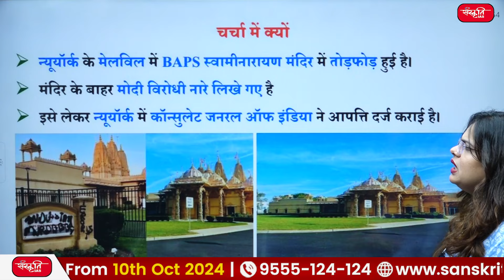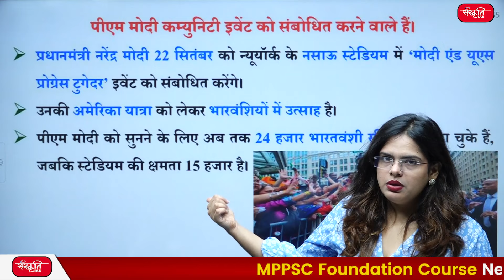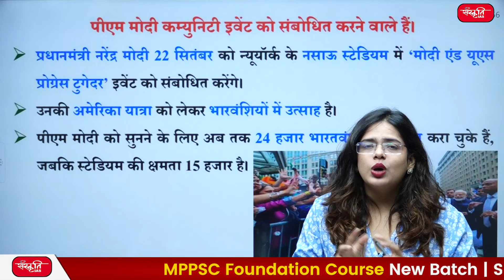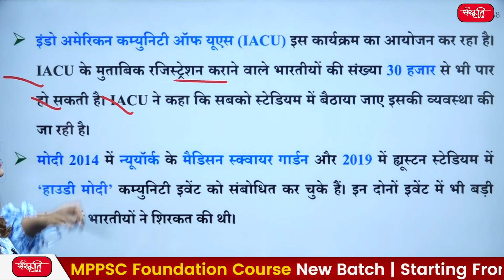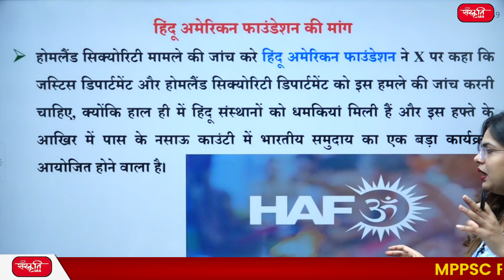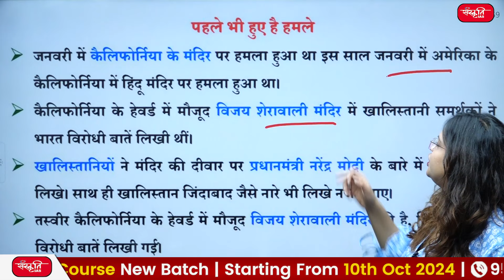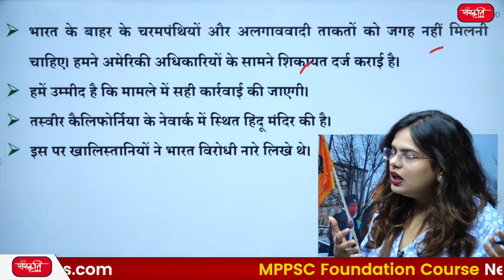BAPS Swaminarayan Temple Attack : Vandalism of Temple in New York | Anti-Modi Slogans | UPSC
👉 न्यूयॉर्क के मेलविल में BAPS स्वामीनारायण मंदिर में तोड़फोड़ हुई है। मंदिर के बाहर मोदी विरोधी नारे लिखे गए है  इसे लेकर न्यूयॉर्क में कॉन्सुलेट जनरल ऑफ इंडिया ने आपत्ति दर्ज कराई है।

🔹पीएम मोदी कम्युनिटी इवेंट को संबोधित करने वाले हैं।
🔹हिंदू अमेरिकन फाउंडेशन की मांग
🔹पहले भी हुए है हमले
🔹स्वामीनारायण मंदिर पर हुआ था अटैक

👉 BAPS Swaminarayan Mandir in Melville, New York has been vandalized. Anti-Modi slogans have been written outside the temple. The Consulate General of India in New York has lodged an objection to this.

🔹PM Modi is going to address a community event.
🔹Demand of Hindu American Foundation
🔹Attacks have happened before as well
🔹Swaminarayan Mandir was attacked